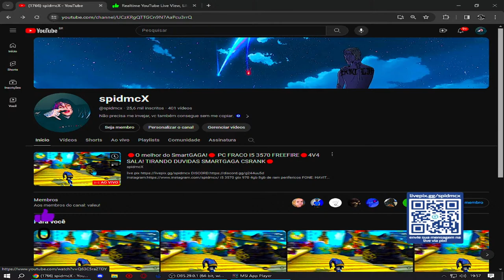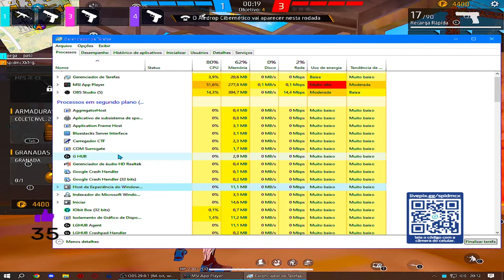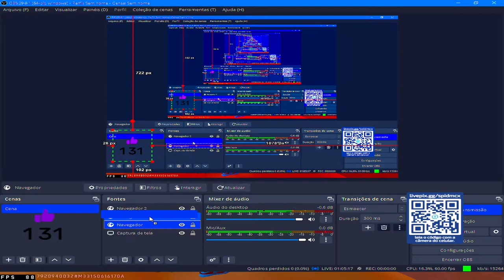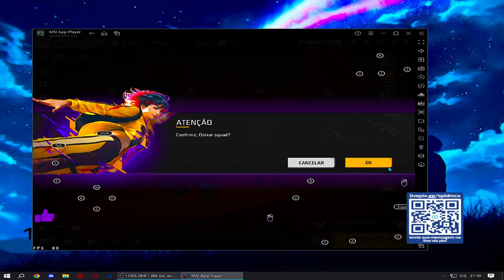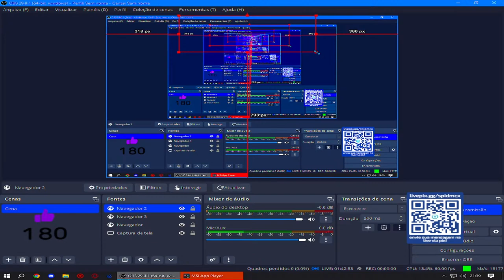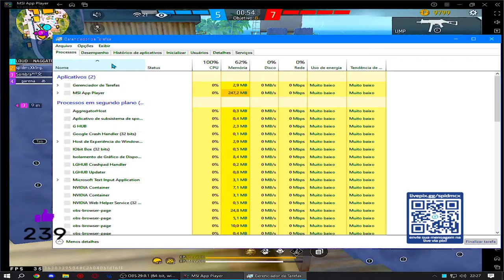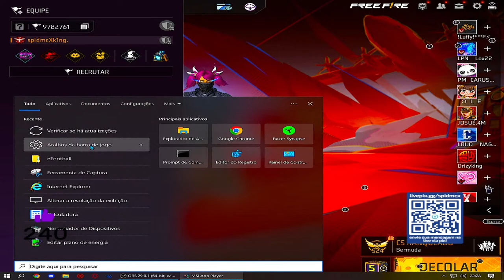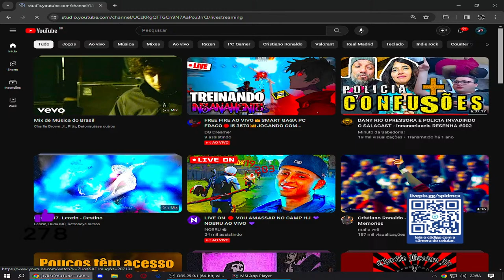🔴O melhor do SmartGAGA!🔴 PC FRACO I5 3570 FREEFIRE🔴4V4 SALA! TIRANDO DUVIDAS SMARTGAGA CSRANK🔴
i5 3570
gtx 970 4gb
8gb de ram

perifericos
FONE: HAVIT H2002D
TECLADO:Teclado Mecânico Redragon Dark Avenger Preto Iluminação Rainbow Switch Marrom K568R 60%

🖐️ Tags Ignore 🖐️